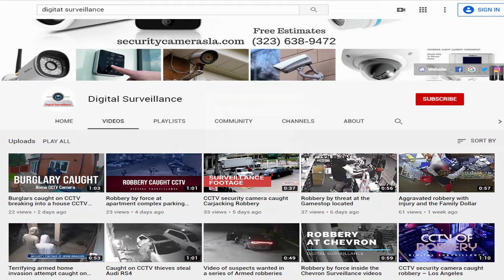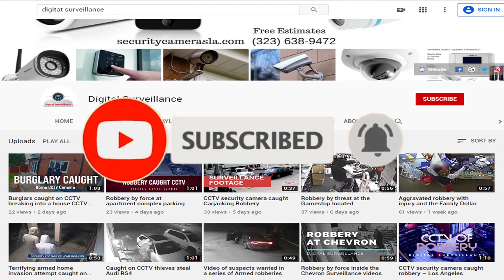Aggravated robbery at a business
An employee was working on some maintenance outside of a business, in Houston, Texas. The complainant stated that he was suddenly approached by an unknown male, who forcibly grabbed his shirt and placed a gun to his head. The suspect then forced the employee into the business and escorted him upstairs leading to several offices. The suspect then kicked one of the doors open and forced the employee to lay on the ground while he searched for money. When the suspect was unable to locate any money, he then took the complainants wallet, cell phone, and car keys. The suspect then fled the location in the victims red Mazda CX-5. CCTV Security Cameras Installation Los Angeles
Watch Crime Video | Latest USA armed robbery video | Latest Videos of Los Angeles, California | Videos of robberies | CCTV news today| Robbery caught In USA |Surveillance security cameras caught burglary | Latest robbery videos HD | Suspect armed robbery in gas station | Armed robber caught on CCTV camera | CCTV Footage live